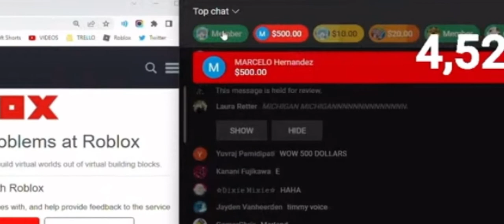gets donated $500